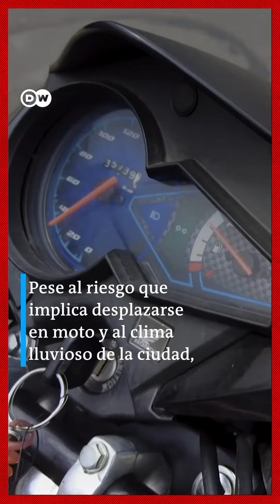Mujeres se movilizan en moto para no ser acosadas en Bogotá | El Espectador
Las mujeres han decidido optar por una alternativa para movilizarse, debido al aumento en los casos de acoso en el transporte público y en las calles de la capital.